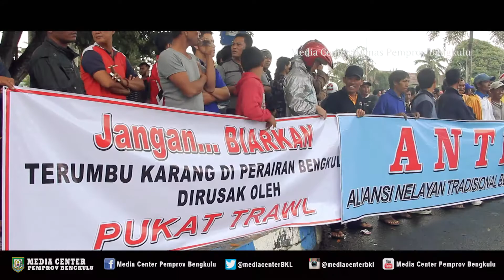Pemerintah Provinsi Bengkulu Komitmen Larang Trawl di Laut Bengkulu